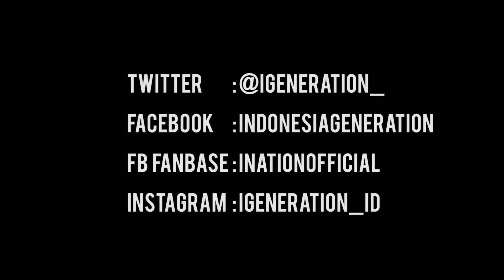HYUNA - '빨개요 (RED) Dance Cover by I'GENERATION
To start this year we will give you a dance cover video, from a song which released last year. Never too late for this song, still feel the beat right!?

ENJOY OUR NEW DANCE COVER VIDEO.

Please continue to support us and we promise to continue to do better...